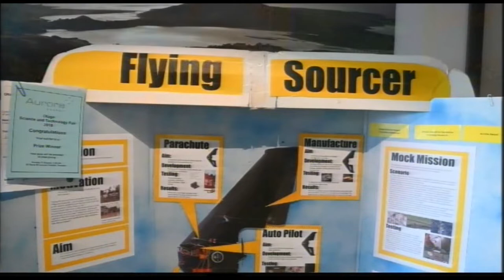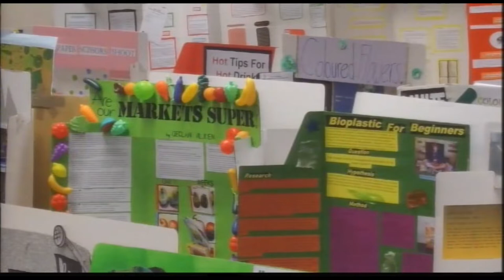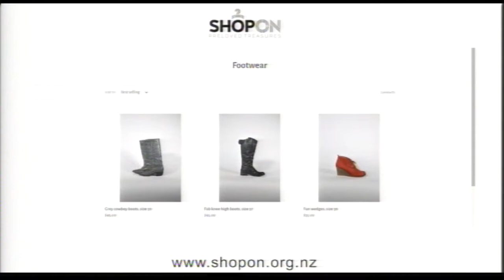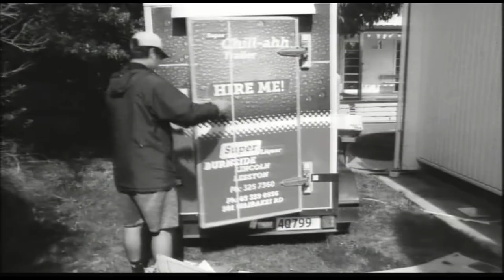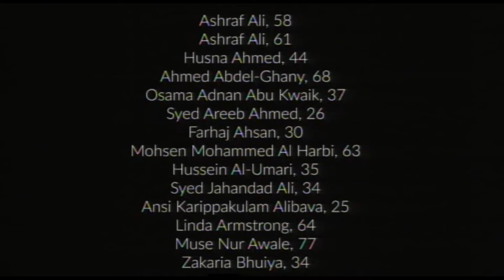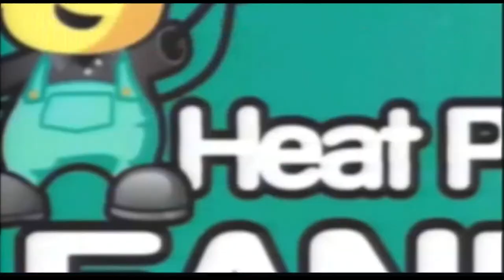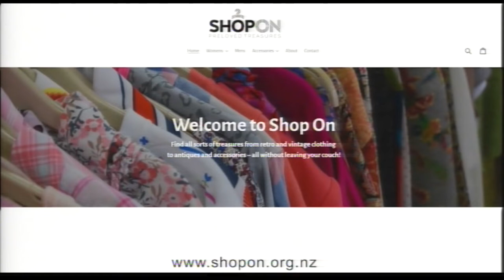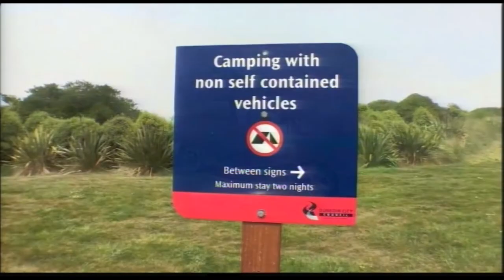The South Today Tuesday 6 August 2019